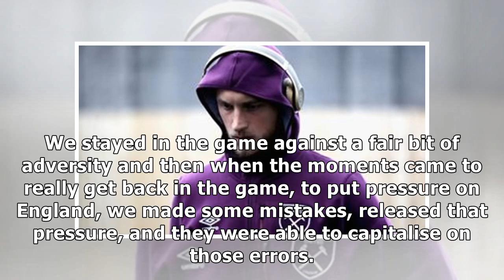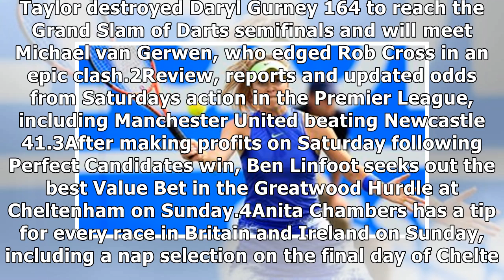England 30-6 australia: late try burst earns england fifth successive win over wallabies- News E